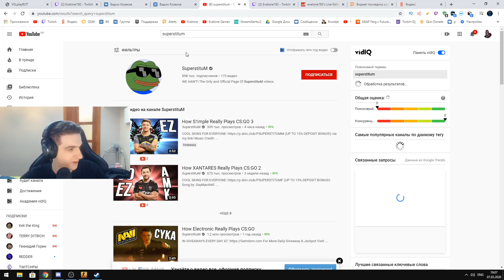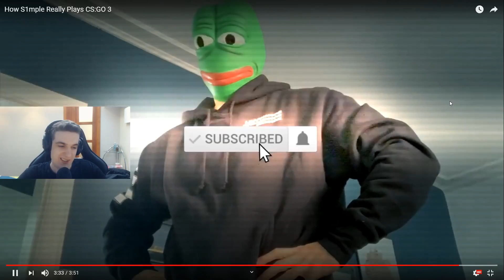Реакция Эвелона: How S1mple Really Plays CS:GO 3